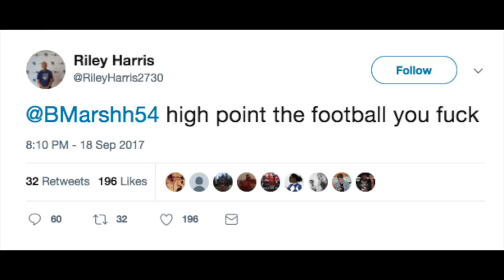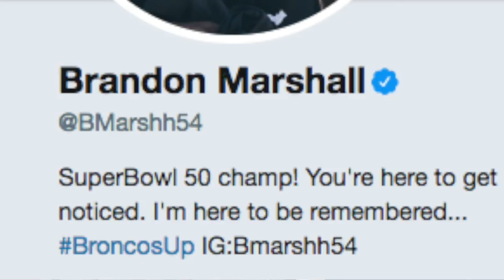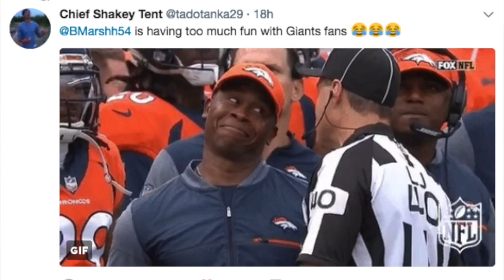Which Brandon Marshall? A quick explainer.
Fans on Twitter are constantly confusing Brandon Marshall the wide receiver with Brandon Marshall the linebacker. We're here to set the record straight.